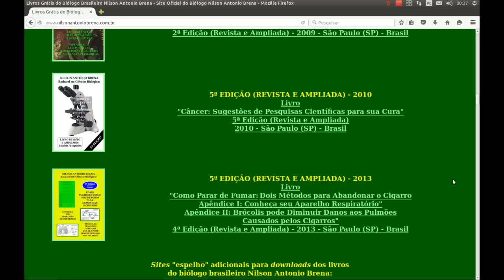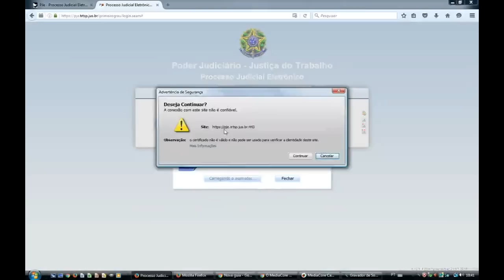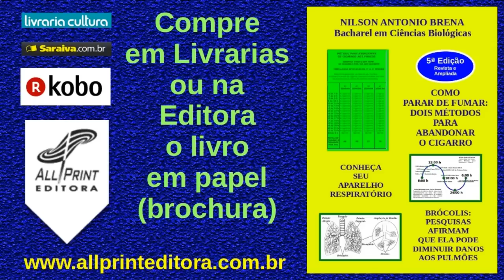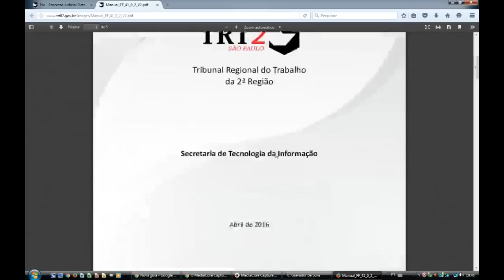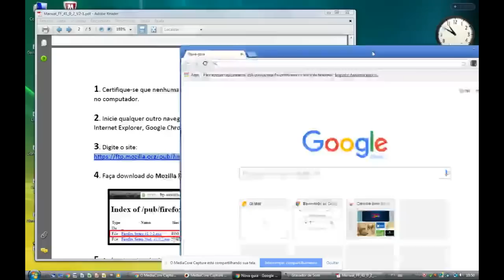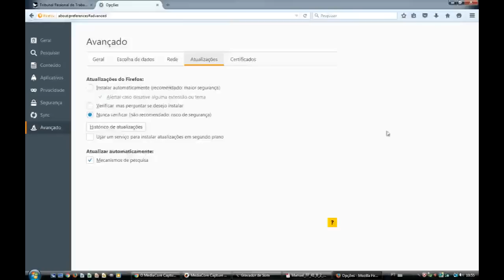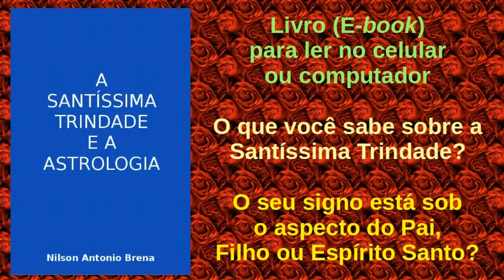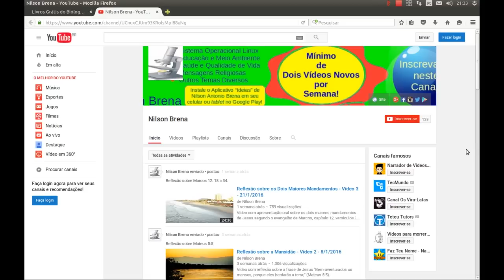"Carregando o Assinador...": Solução para o Erro segundo o Manual do TRT2SP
Demonstração prática de como solucionar o erro "Carregando o Assinador..." que ocorre no acesso ao ambiente do 'Processo Judicial Eletrônico' ao site do Tribunal Regional do Trabalho da 2.ª Região SP, seguindo-se as instruções do Manual elaborado pelo próprio TRT2SP.